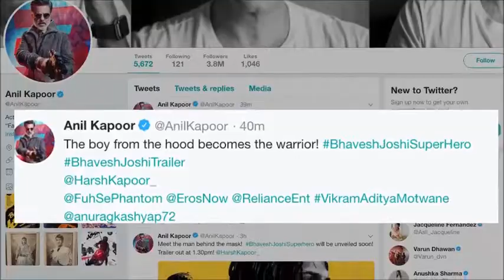Superhero “Bhavesh Joshi” TRAILER OUT _ Harshvardhan Kapoor...